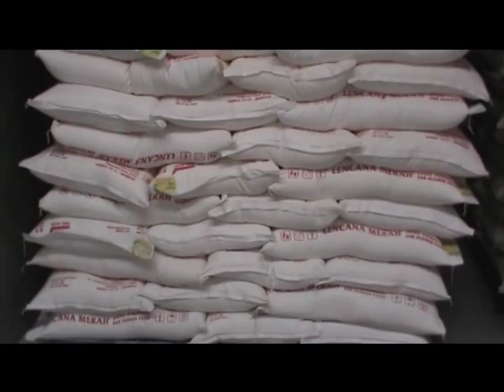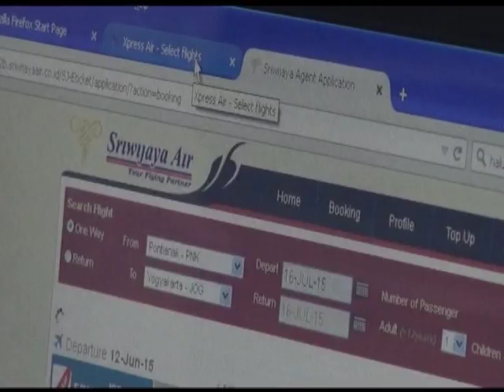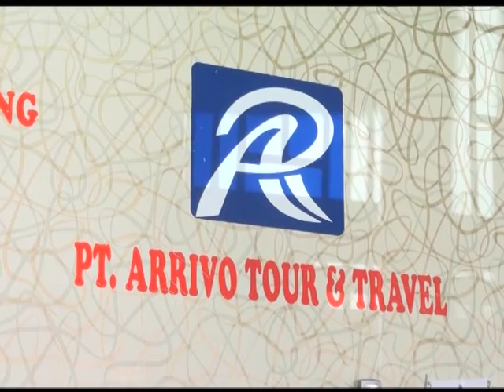Khatulistiwa Sepekan 21 Juni 2015 Segmen 02 - Kompas Tv Pontianak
Program rangkuman berita sepekan di Kalimantan Barat...
Khatulistiwa sepekan setiap hari Minggu pukul 08.00 Wib...